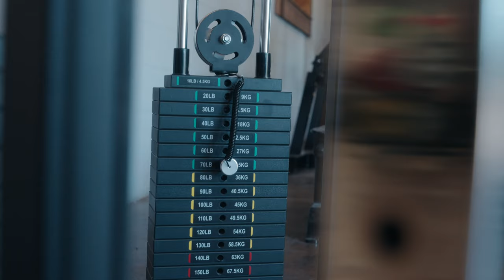The Best Advice I have Received